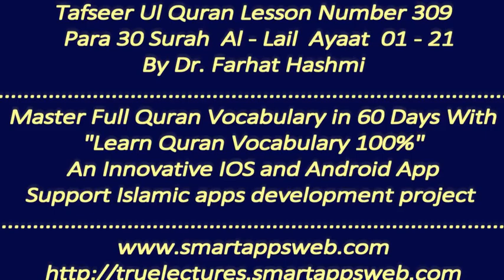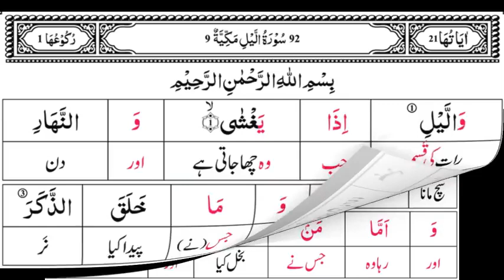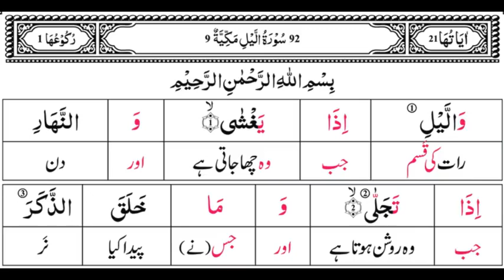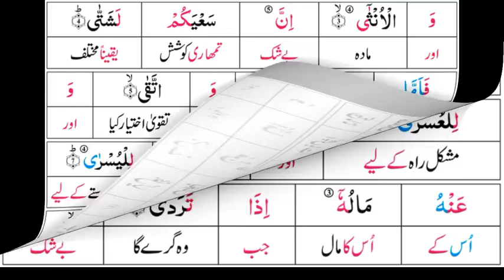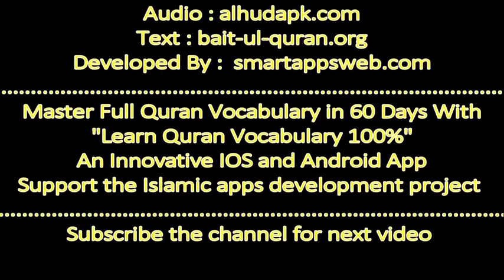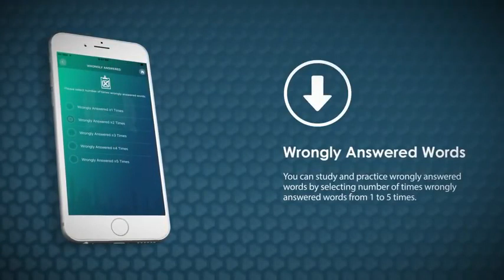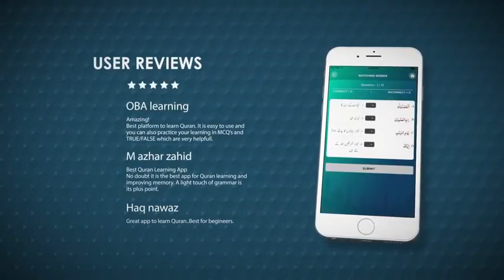P30TF309 Tafseer Ul Quran Para 30 Surah Al Lail Ayaat 01 21